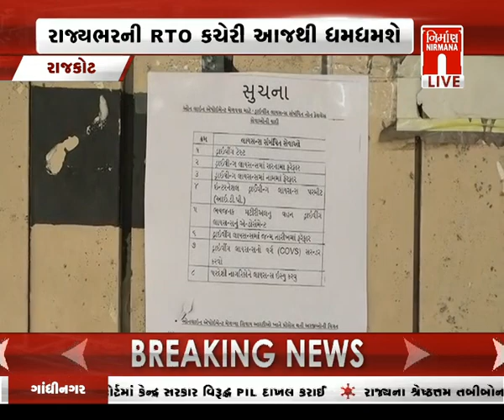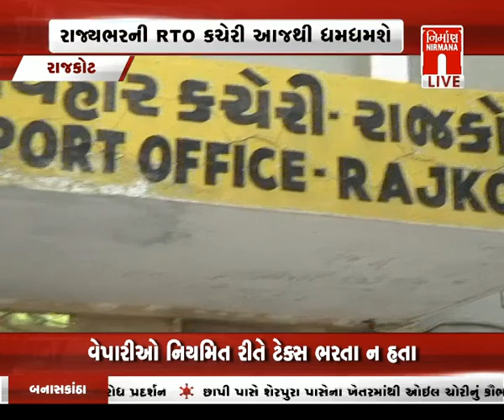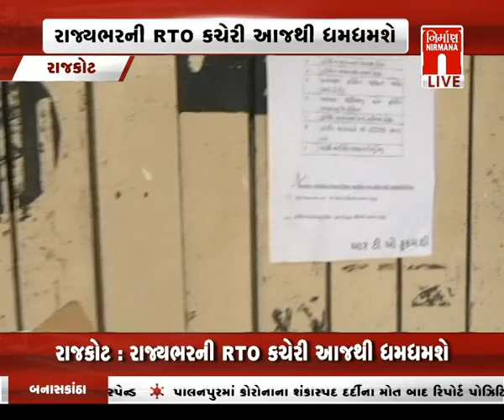Rajkot સહિત રાજ્યભરમાં આજથી RTO કચેરી ચાલુ । Nirmananews